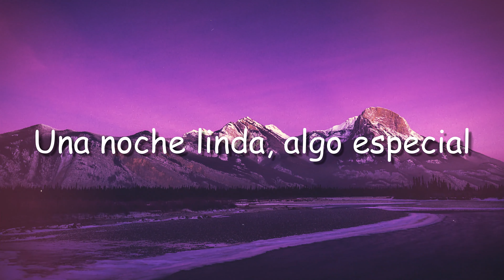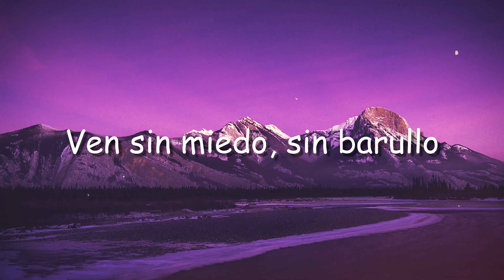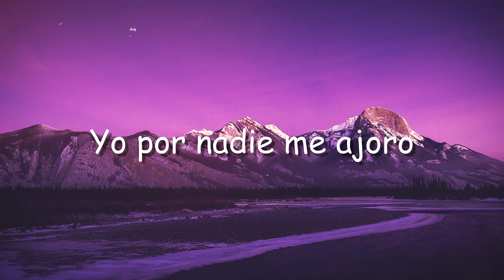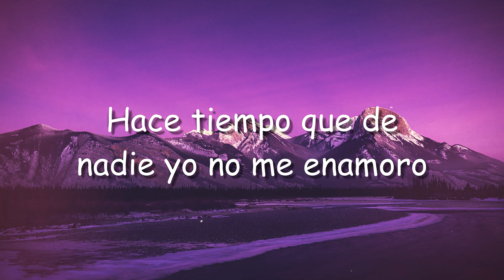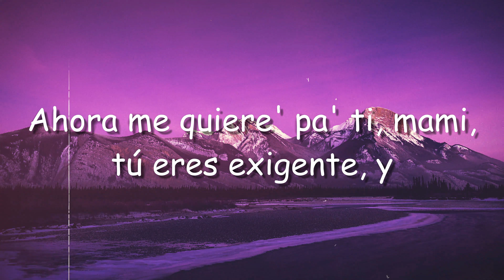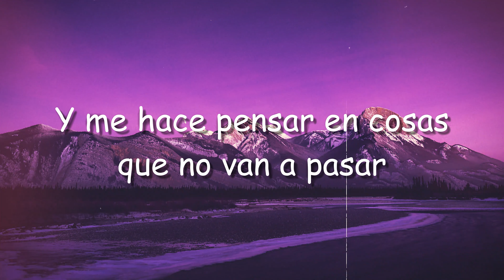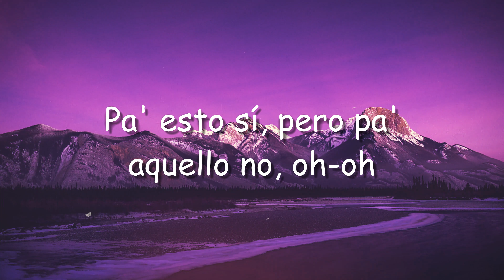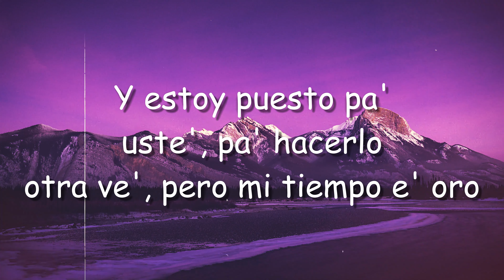Lo Siento BB ft. Bad Bunny, Julieta Venegas - Tainy (Lyrics) 🏔